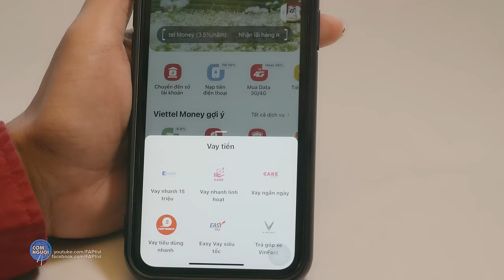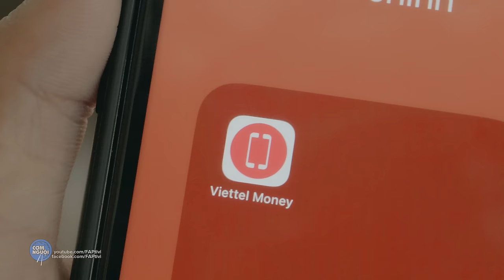FAPtv Cơm Nguội: Tập 298 : Cha Truyền Con "Phá" - PHIM HÀI TẾT 2024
Cảm ơn Viettel Money đã tài trợ cho FapTV trong clip lần này. Trợ thủ tài chính Viettel Money: Vay lên tới 30 triệu chỉ cần căn cước công dân, phê duyệt ngay trong 5 phút. Vay nhanh cùng Viettel Money tại
Script : Đức Viễn, Vinh Râu,Thái Vũ, Huỳnh Phương, Nikola , Thúy Kiều, Diễm Châu, Yến Vy, Kim Thảo, Phúc Vũ, Quốc Hưng, Mai Thy
Director : Trần Đức Viễn, Vinh Râu
Producer : Trần Long
D.O.P : Trần Long
1st AD : Trần Lâm
2nd AD : Thanh Sang
3nd AD : Phan Yến
Cast : Thái Vũ, Vinh Râu, Huỳnh Phương, Ribi Sachi
Gaffer : Nikola
Light : Thuần Phạm, Nguyễn Khang, Gia Huy, Giai
Camera Operator : Duy Phong, Trần Long, Việt Lê, Lê Thanh, Đàm Hiển, Ngọc Hòa
Equipment : Thanh Tú, Ngọc Hoà, Việt Lê, Tino Nguyễn, Đàm Hiển
Make up : Trinh Angel, Bích Trâm
Script Supervisor : Thanh Thảo
Prop Decoration : Hải Lê, Hoàng Trọng, Minh Tuấn
Sound : Trần Linh Soundteam
Location Manager : 9 Tâm, Vũ Ngọc Vinh
Extra Casting : Thanh Thúy
Master : Đức Viễn
Color : Lê Duy, Hưng Bùi, Lê Thanh
Editor : Lê Duy, Chấn Hưng, Hoàng Kiên, Lê Thanh
Soundeditor : Lê Thanh
Film composer : Quang Vinh
Designer :  Tuấn Kiệt
Account Manager : Tài Nguyễn
Marketing : Tài Nguyễn, Thuỷ Tiên
Cateerer : Tiger
P.A : Quỳnh Anh, Cậu Ấm
Driver : Giai
Location : Tony Quốc Anh
Behind The Secenes : Đinh Quang Trường